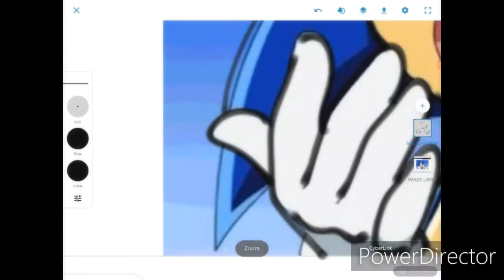LOSING MY MIND BC IT'S BEEN 5 MINUTES!! ll HBD MARCOS!!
So this was funny to do because I LIGIT had no time to do anything, and I had to do something. Marcos is well wised of Ace Attorney and sonic, so I tried doing a real quick drawing of sonic wearing a Phoenix suit, but can't tell because I was rushing as I had 10 minutes to do EVERYTHING! Once done, and published, it passed five minutes of his birthday. RIP 5MIN..

But, Happy Birthday to my favorite friend from 5th up, and has made my life to be memorable:)

RUSHING THANK YOU!!